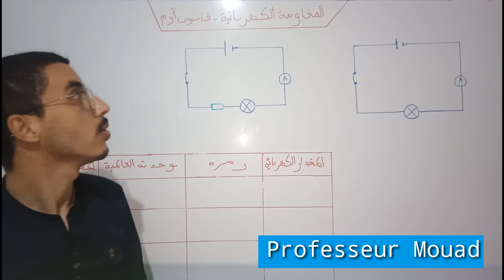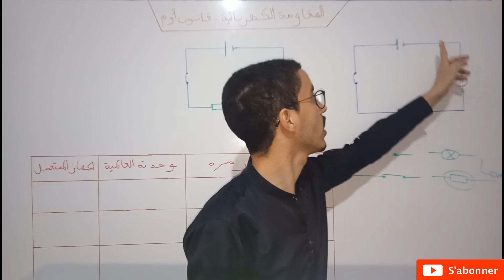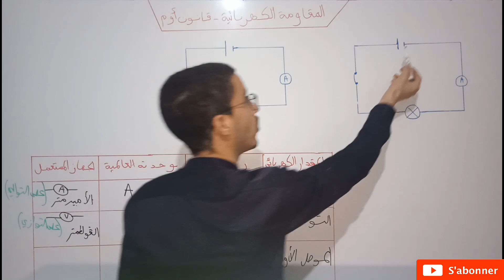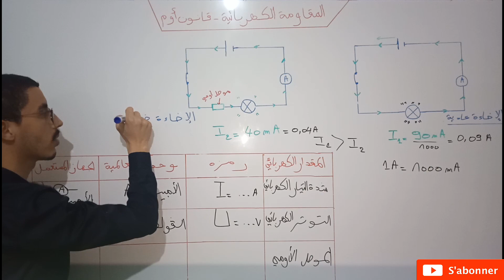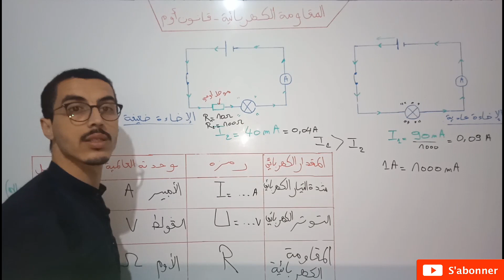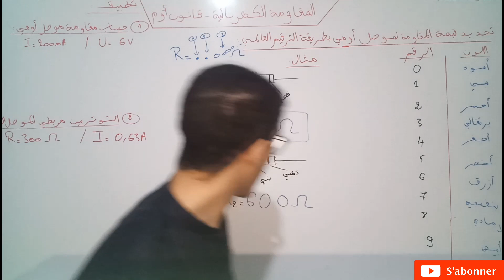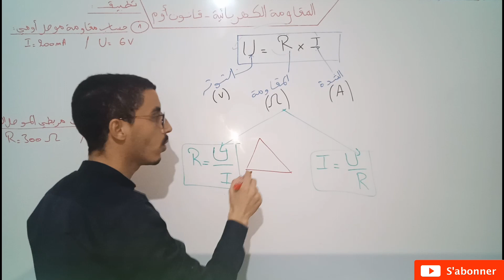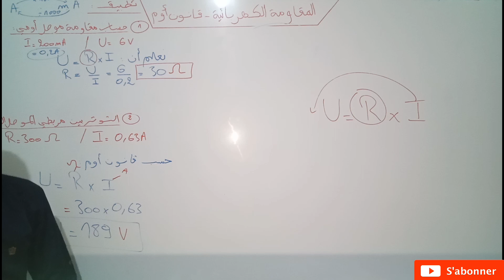La résistance électrique__ La loi d'ohm (شرح بالعربية)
ستجدون جميع دروس الميكانيك